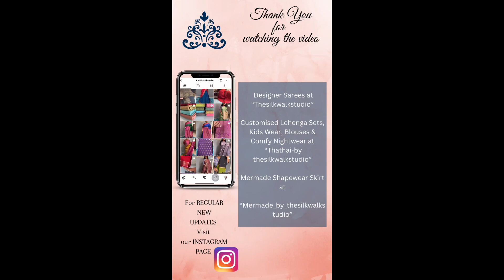Subbalakshmi - Melody Of Exclusives